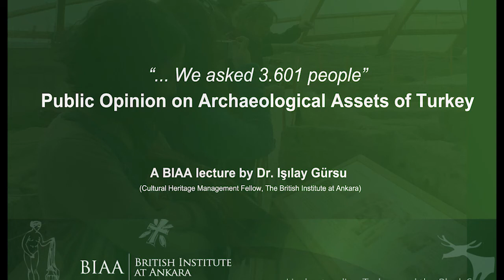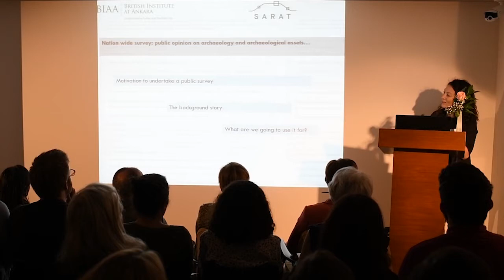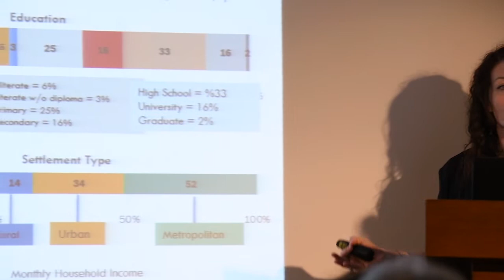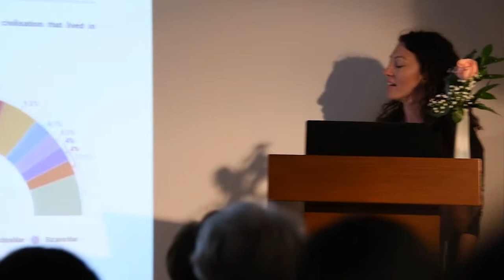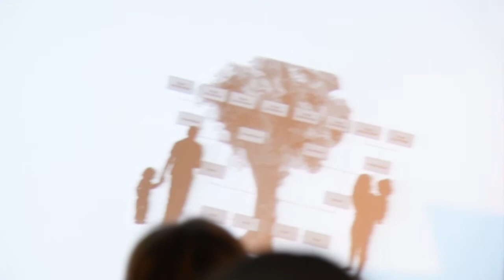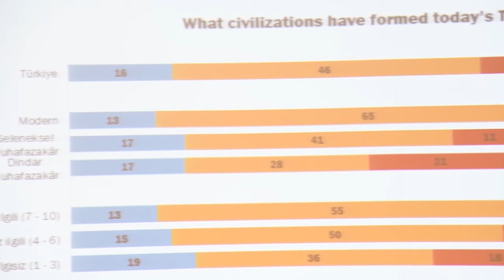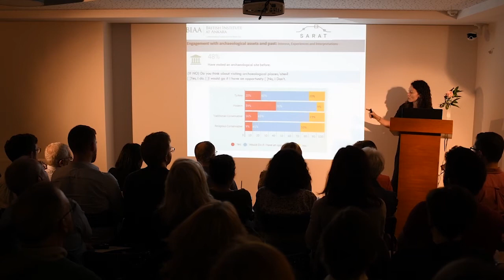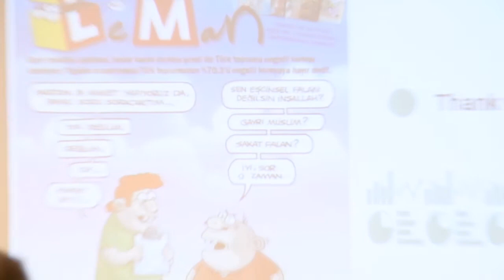SARAT - We asked 3601 People - Public Opinion on Archaeological Assets of Turkey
LECTURE: Public Opinion on Archaeological Assets of Turkey

Ankara | The British Institute at Ankara, Wolfson Foundation Conference Room

17 October 2018 19:00 to 21:00

A BIAA Lecture by Işılay Gürsu (BIAA Cultural Heritage Management Fellow)

Summary of Event: What comes to your mind when you hear the word "archaeology"? Who owns the objects that come out of archaeological excavations? What would you do if you found a pot full of coins? This talk will present the results of a recently conducted nation-wide survey on the public perception of archaeology in Turkey.

Undertaken part of the BIAA’s new heritage project “Safeguarding Archaeological Assets of Turkey (SARAT)”, the survey, a first in Turkey, attempts to establish a link between professionals working on cultural heritage, and the general public.

 “We asked 3.601 people” will be an interactive talk offering innovative ways to open the floor to discussion with direct input from the audience.